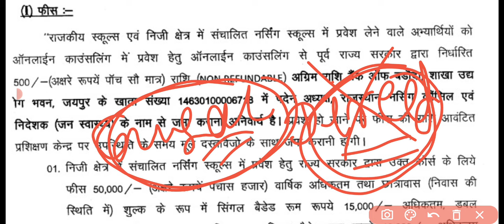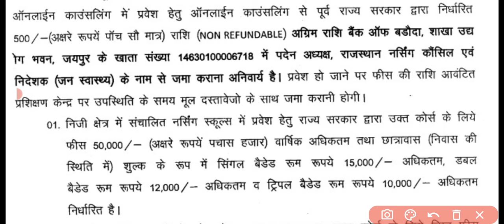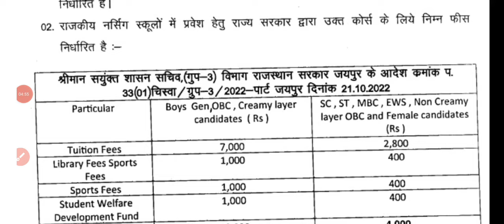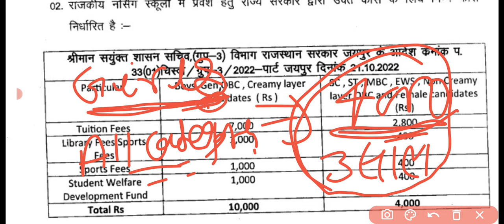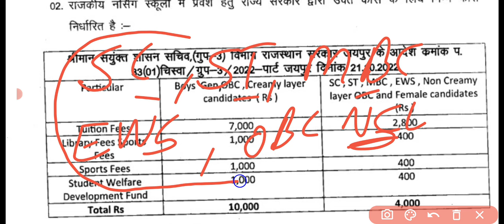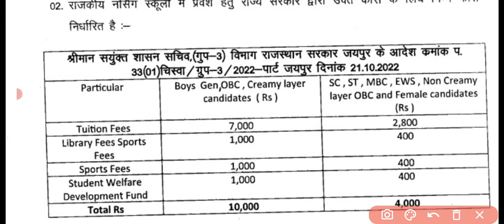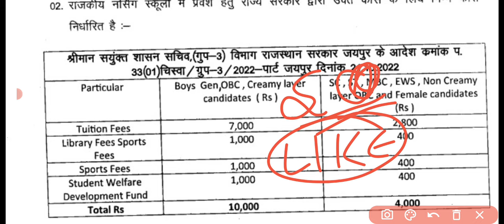Rajasthan gnm nursing course fees 2024|Rajasthan gnm govt college fees 2024